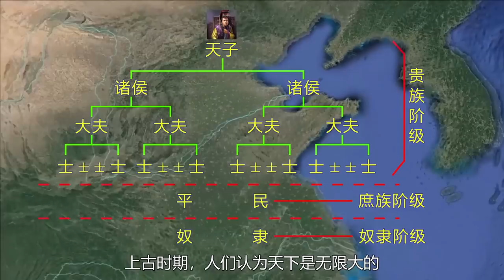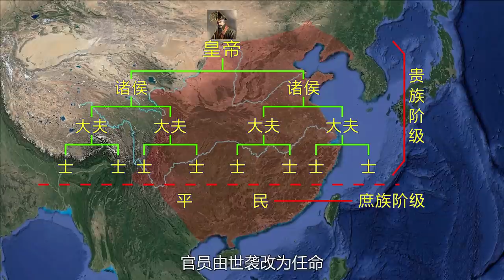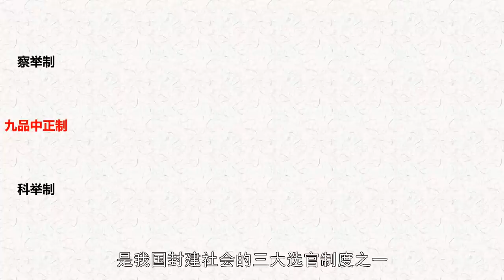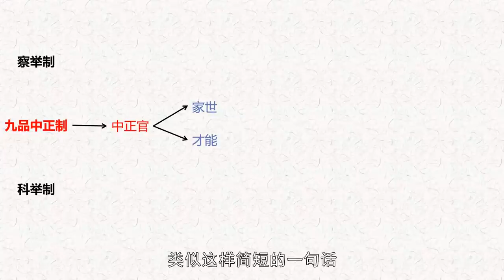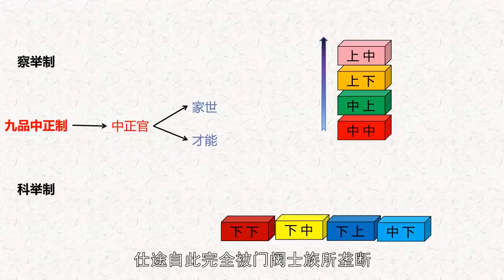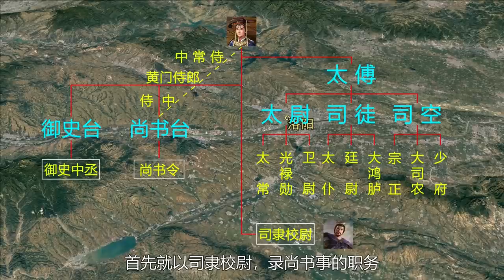三國爭端的幕後最大推手, 士族文官集團大合集：一個視頻看懂中國古代君臣官僚體制以及了解當時最具影響力的群體丨大合集38 | 文大郎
各位看官你好，我是文大郎，本期將為您講解：
1 中國古代君臣官僚體制的形成
2 中國古代最具影響力的團體
3 漢朝的朝堂結構